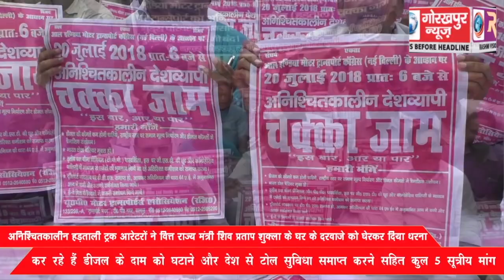डीजल के दाम को घटाने और देश से टोल सुविधा समाप्त करने सहित कुल 5 सूत्रीय मांगों को लेकर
डीजल के दाम को घटाने और देश से टोल सुविधा समाप्त करने सहित कुल 5 सूत्रीय मांगों को लेकर अनिश्चितकालीन हड़ताला जारी, गोरखपुर ट्रक ऑपरेटर एसोसिएशन के सदस्यों ने वित्त राज्य मंत्री शिव प्रताप शुक्ला के घर के दरवाजे को घेरकर दिया धरना